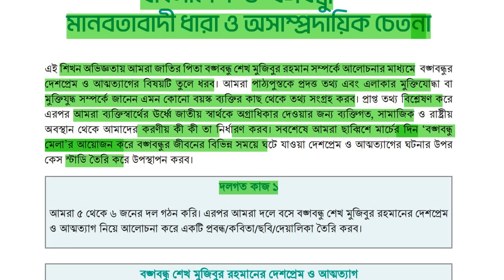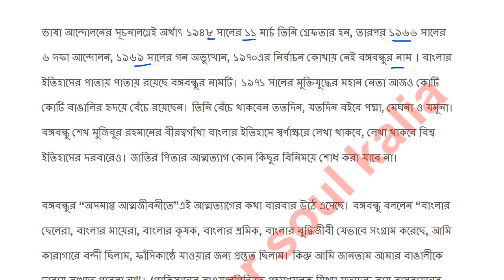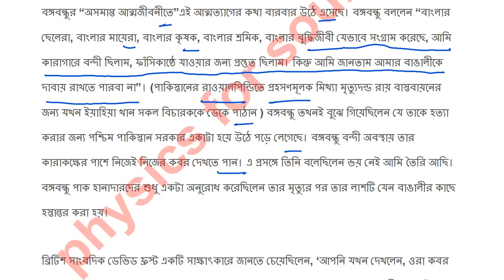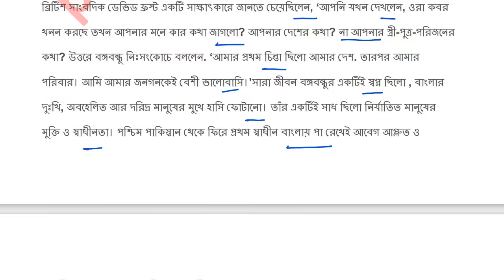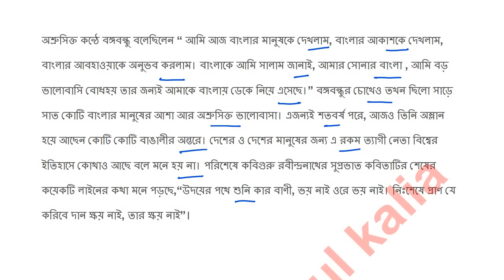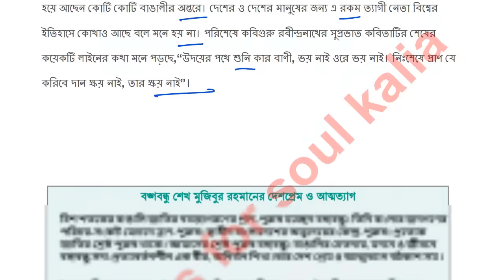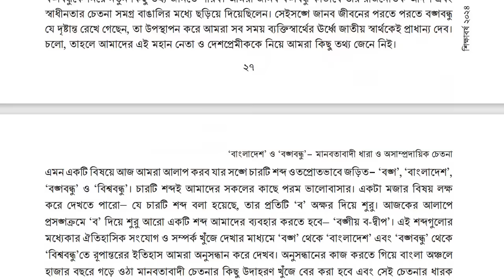৯ম শ্রেণি ইতিহাস ও সামাজিক বিজ্ঞান ২৭ পৃষ্ঠা | Class 9 Itihas o Samajik Biggan Page 27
পর্ব ১ । তৃতীয় অধ্যায় । বাংলাদেশ ও বঙ্গবন্ধু - মানবতাবাদী ধারা ও অসাম্প্রদায়িক চেতনা । Class 9 itihash o samajik biggan chapter 3 2024

নবম শ্রেণির ইতিহাস ও সামাজিক বিজ্ঞান ৩য় অধ্যায় ২৭ পৃষ্ঠা | Class 9 history and social science Chapter 3 Page 27

✓ ইতিহাস ও সামাজিক বিজ্ঞান নবম শ্রেণি ২৭ পৃষ্ঠা

দলগত কাজ ১

আমরা ৫ থেকে ৬ জনের দল গঠন করি। এরপর আমরা দলে বসে বঙ্গবন্ধু শেখ মুজিবুর রহমানের দেশপ্রেম ও আত্মত্যাগ নিয়ে আলোচনা করে একটি প্রবন্ধ/কবিতা/ছবি/দেয়ালিকা তৈরি করব।

বঙ্গবন্ধু শেখ মুজিবুর রহমানের দেশপ্রেম ও আত্মত্যাগ

নবম শ্রেণির ইতিহাস ও সামাজিক বিজ্ঞান ২৭ পৃষ্ঠা
Class 9 new curriculum itihash o samajik biggan 2024 chapter 3
৯ম শ্রেণি ইতিহাস ও সামাজিক বিজ্ঞান
Class 9 new curriculum history book 2024
নবম শ্রেণির নতুন ইতিহাস ও সামাজিক বিজ্ঞান বই
নতুন কারিকুলামের ৯ম শ্রেণির ইতিহাস ও সামাজিক বিজ্ঞান
class 9 itihash o samajik biggan book 2024
class 9 new curriculum itihash o samajik biggan book 2024
class 9 new history book 2024
class 9 history and social science 2024 chapter 3
class 9 itihash o samajik biggan 2024 chapter 3
৯ম শ্রেণির ইতিহাস ও সামাজিক বিজ্ঞান ২০২৪
৯ম শ্রেণির ইতিহাস ও সামাজিক বিজ্ঞান ২০২৪ ১ম অধ্যায়
৯ম শ্রেণির ইতিহাস ও সামাজিক বিজ্ঞান ২০২৪ ৩য় অধ্যায়
৯ম শ্রেণির নতুন কারিকুলাম ইতিহাস ও সামাজিক বিজ্ঞান ২০২৪
নতুন কারিকুলামের ৯ম শ্রেণির ইতিহাস ও সামাজিক বিজ্ঞান বই ২০২৪